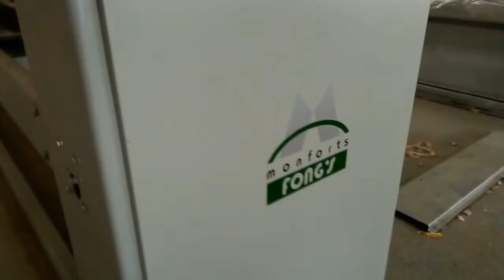socks making machine high quality